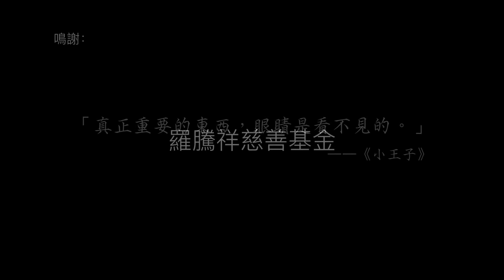傷健綜合藝術團 微電影《不一樣的一樣》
微電影「不一樣的一樣」

本會多年來致力推廣傷健共融(包括健全、視障、聽障、肢體傷殘及精神病康復人士)，並於參加者身上看見無限的才華和可能性，故此特意設立此計劃，讓健全人士與殘障家庭一同透過「綜合藝術」及「體育康復」，發展各人的潛能、促進社區共融。

本會非常榮幸於2019年3月起，獲羅騰祥慈善基金贊助為期1年的計劃，贊助成立「傷健綜合藝術團」── 一隊由跨殘障類別、跨年齡組別組成的綜藝團。綜藝團成效卓著，當中的綜合素材畫班(作品已製成月曆，廣受歡迎)、魔術班和沙畫班均贏得觀眾口碑，表演令人對傷健共融的理念有一番新領會。當中最令人感動的，是一位視障學員居然挑戰沙畫項目，經老師循循善誘後，在表演台上發揮出驚人的藝術能力；還有一位視聽障學員，竟然挑戰無伴奏合唱團，我們都十分期待他和團員的演出。

隨著綜藝團於不同平台演出，以及接受電台電視等的訪問，便陸續有更多殘障人士向本會查詢有關綜藝團的項目，令我們感到非常鼓舞！故此，我們特意製作微電影「不一樣的一樣」，讓公眾更能了解殘障家庭的故事。

「每人的生命都是獨一無二的存在。」
「正正因為不一樣，所以夜幕中，每一顆星 都會一樣努力閃耀，這些光芒是最美麗動人的。」

鳴謝：羅騰祥慈善基金